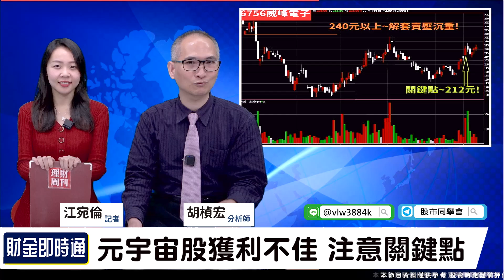財金即時通-20230209／投機股當道 元宇宙有展望？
投機股當道😟
元宇宙繼續噴🔥
飛多久就是關鍵⁉😉
一起來聽胡老師怎麼說❗
🔥開課啦！更多財經消息都在【股市同學會】
🔥彎道超車 電動車翻倍股！